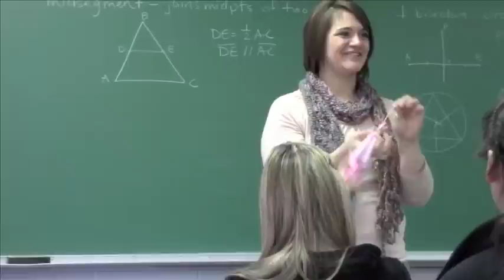Tribal Review Red 8